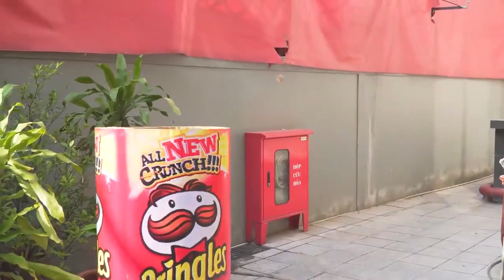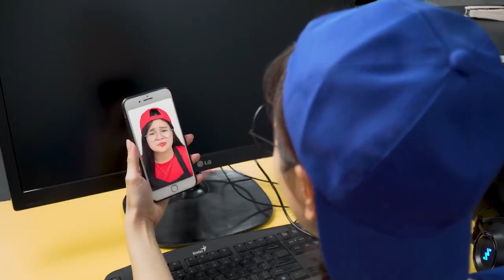Famous Painting Mukbang RED VS YELLOW FOOD 명화 먹방LILI TV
Welcome to LILI TV PLUS!
Let us help you relax with funny and unexpected mukbang moments.